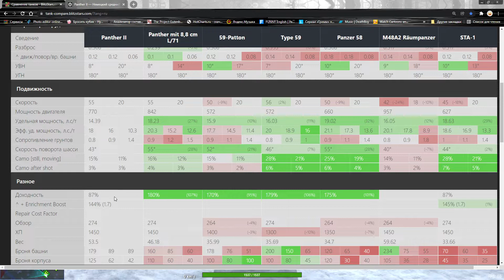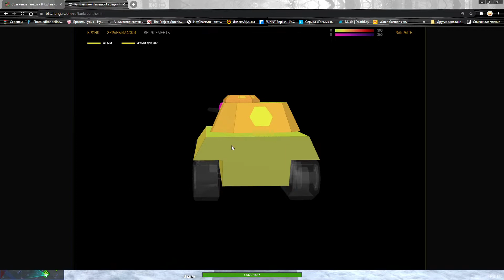WoT Blitz - Panther II и двойное убийство, критика реплея | ZAF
Когда экипаж пробыл в холодном танке продолжительное время, не гоже жаловаться, что реакция и навыки танкистов слегка "отморожены". Вот и в этом бою дрались такие танкисты, с слегка отмороженным экипажем! Благо наш герой на Panther II сохранил самообладание и не поддался эффекту и продолжал принимать взвешенные решения.